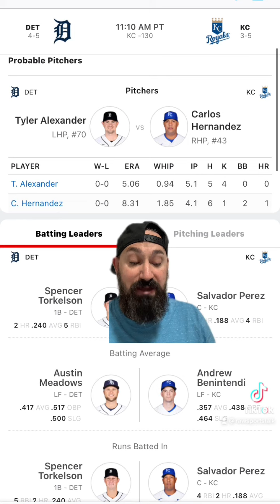Kansas City Royals VS Detroit Tigers 4/17/22 FREE MLB Sports betting information & predictions ￼